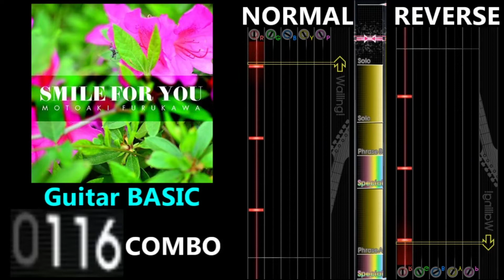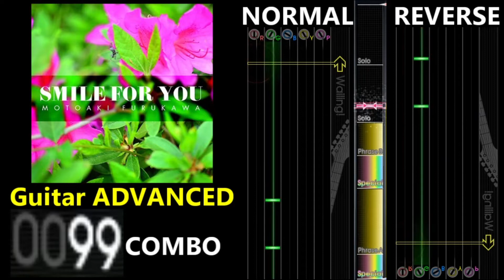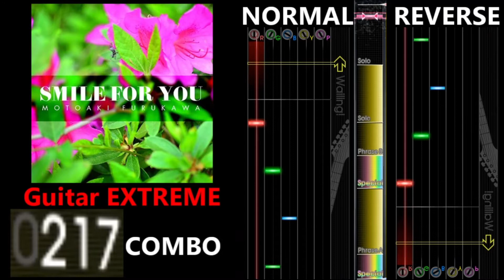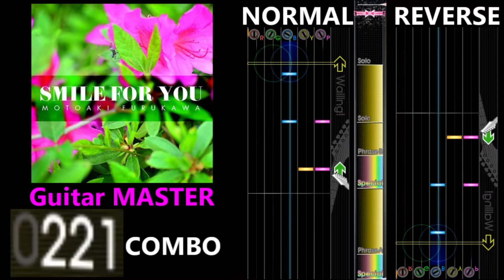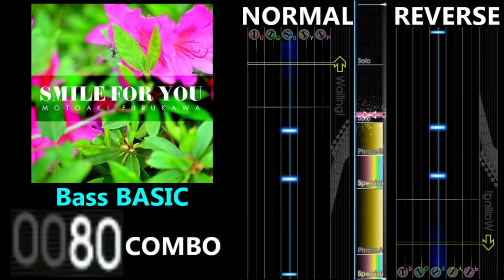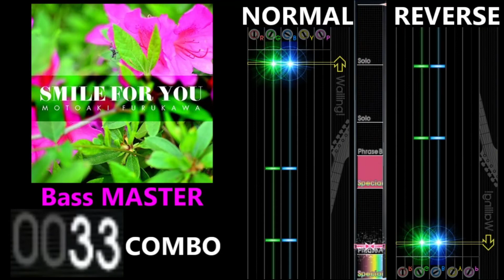[GITADORA GuitarFreaks] SMILE FOR YOU - Guitar & Bass Scores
0:00 Guitar BASIC (2.95/127COMBO)
1:30 Guitar ADVANCED (4.25/177COMBO)
3:00 Guitar EXTREME (5.70/223COMBO)
4:30 Guitar MASTER (7.85/224COMBO)
6:00 Bass BASIC (2.85/149COMBO)
7:30 Bass ADVANCED (4.75/234COMBO)
9:00 Bass EXTREME (6.80/342COMBO)
10:29 Bass MASTER (8.50/357COMBO)
11:59 Ending

【曲名 / Title】
SMILE FOR YOU

古川もとあき

GUITARFREAKS 7thMIX & drummania 6thMIX

【BPM】
190

① Special
② Phrase A
③ Special
④ Phrase B
⑤ Solo
⑥ Solo